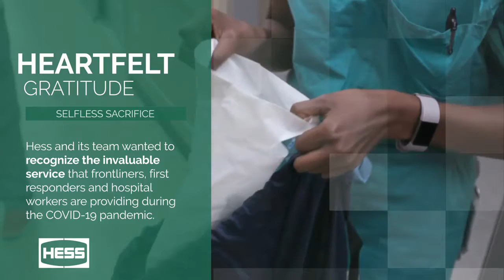Hess Donated 12,000 “Stay Well” Care Packages to the Largest Hospital Network in Houston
Hess donated 12,000 “Stay Well” care packages for emergency room and intensive care personnel with Memorial Hermann, the largest hospital network in Houston, to help reduce the risk of bringing the COVID-19 virus home after work.

Thank you to the frontline heroes for your selfless service to keep our communities safe and protected.